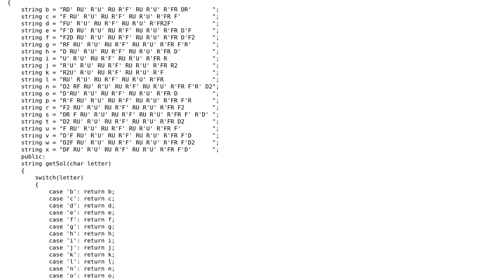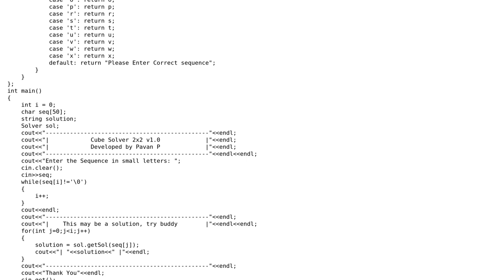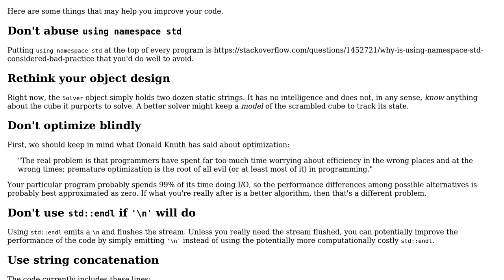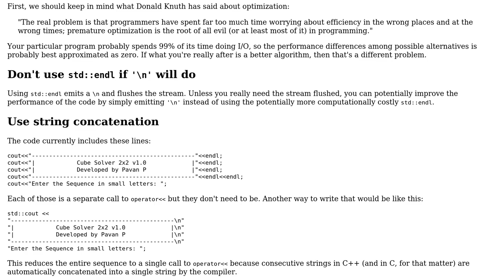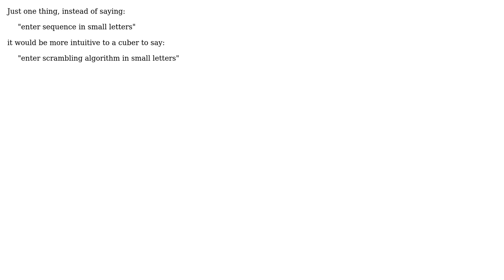Code Review: A c++ program to solve a Rubik's Cube (3 Solutions!!)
Code Review: A c++ program to solve a Rubik's Cube

With thanks & praise to God, and with thanks to the many people who have made this project possible! | Content (except music & images) licensed under CC BY-SA | Music | Images & others | With thanks to user Stephen Rauch user pavlin user Pavan Padubidri user MT0 user Edward and the Stack Exchange Network Trademarks are property of their respective owners. You are responsible for your own actions.